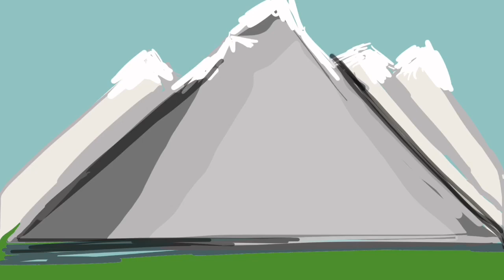Te Waka o Aoraki Kiriata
A tauira video for how to animate a movie with the words to the story Te Waka o Aoraki. All of the apps used on this are available on ipads and are listed in the Catholic Kāhui Ako Te Waka o Aoraki resource.
If you would like more advice on how to do anything from this video please get your Kāhui Ako within school leader to contact me and I can help your school further.